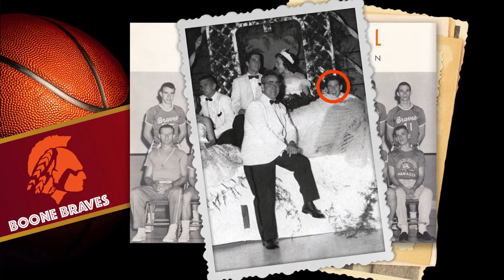OCPS | Hall of Fame 2018 Inductee Charles T. Wells